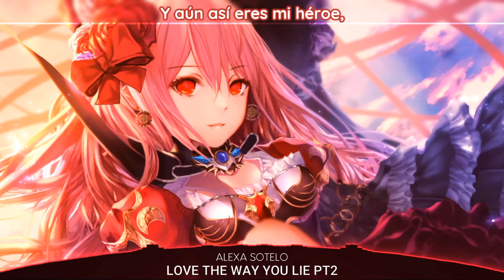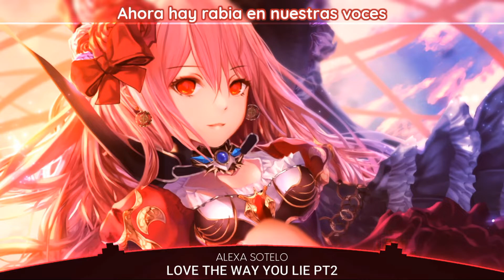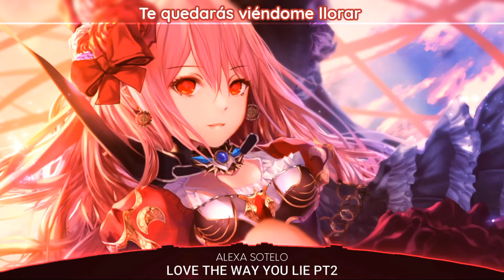「Nightcore」→ Love The Way You Lie Pt2 (Lyrics)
Si algún productor/sello/artista tiene un problema con alguna de las canciones o imágenes, envíeme un envíe un correo electrónico a  y el video se eliminará de inmediato.